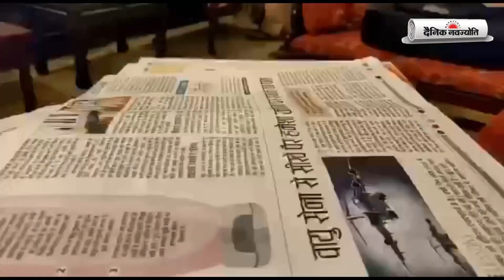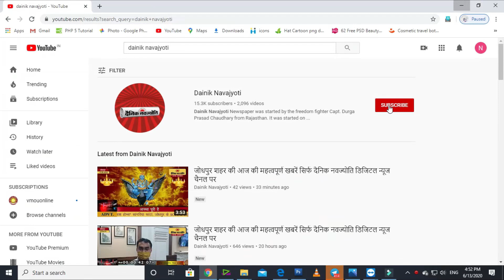घर में घुसकर प्राण घातक हमला करने का आरोप लगाया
अजमेर शहर की 07 जून शाम 7 बजे तक की महत्वपूर्ण खबरें सिर्फ दैनिक नवज्योति डिजिटल न्यूज चैनल पर